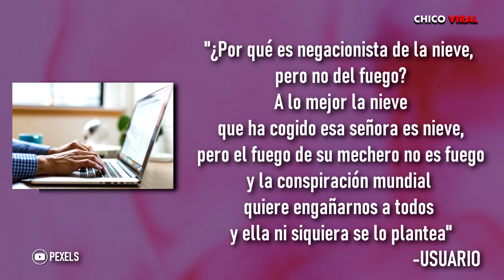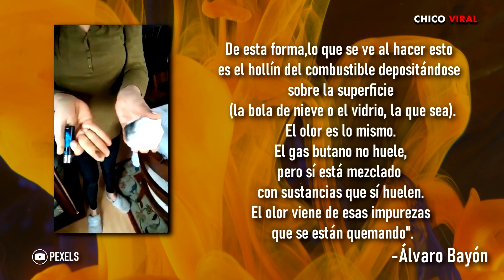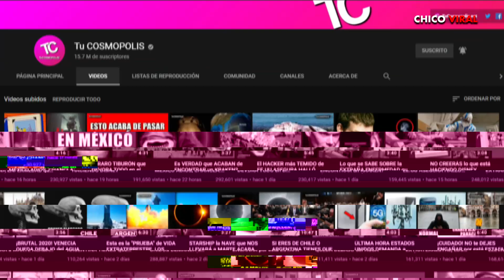MUJER DEMUESTRA QUE LA NIEVE ES PLÁSTICO Y SE HACE VIRAL